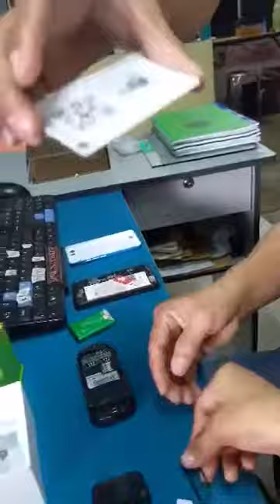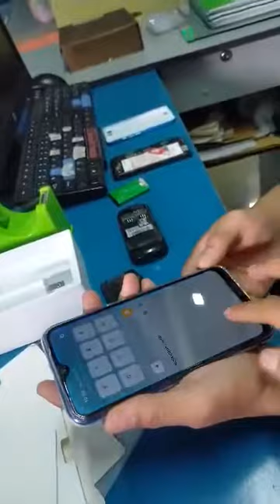unboxing oppo A12